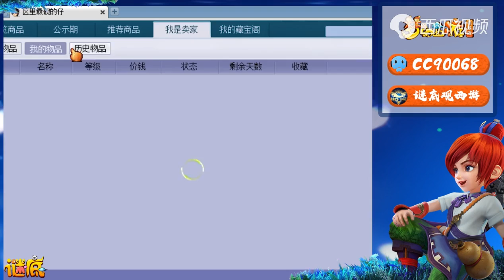梦幻西游：老板厉害了，背着老婆做了对不起的事情竟然喜提年终奖